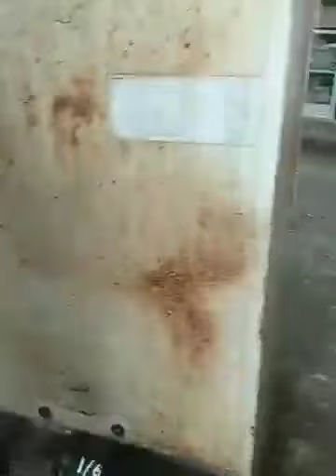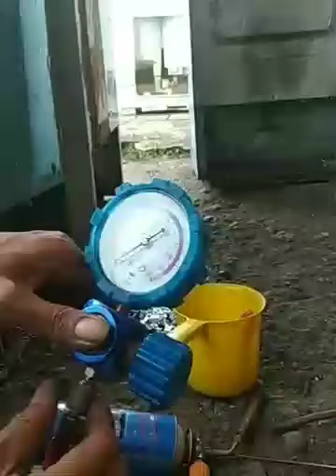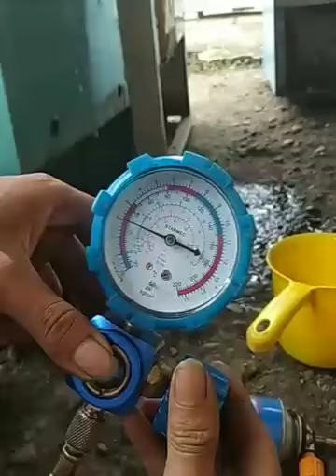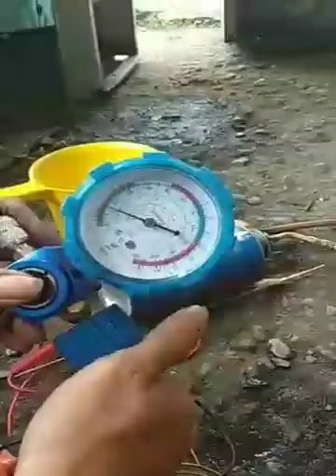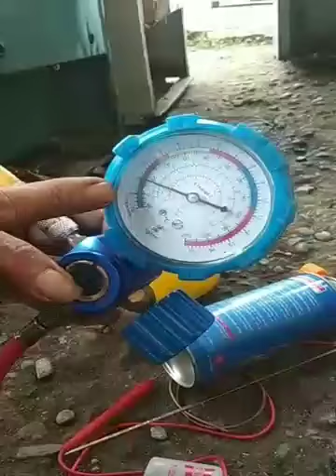kulkas bocor parah, SIMPLE